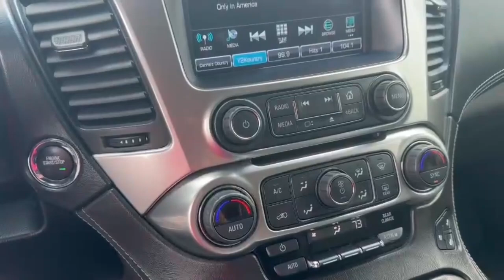CERTIFIED PRE OWNED 2019 Chevrolet Suburban Premier 4WD 4WD 4dr 1500 Premier for Vanessa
CERTIFIED PRE-OWNED 2019 Chevrolet Suburban Premier 4WD 4WD 4dr 1500 Premier
VIN: 1GNSKJKC3KR233005 STOCK: 35652A